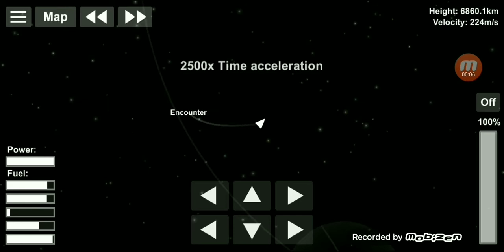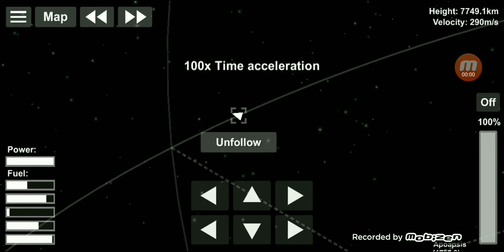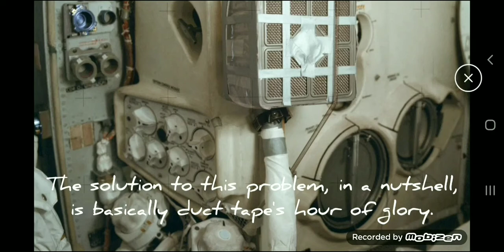Apollo 13: 50 Years On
Release Notes: Due to problems not as bad as a flawed oxygen tank, this upload was delayed wayyy longer than I wanted to. But here it is now, almost a week late for the splashdown.